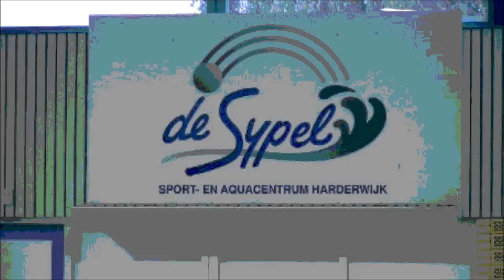De Woelwaters tegen PFC Rheden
Waterpolo De Woelwaters -- PFC Rheden Eindstand 14 - 10